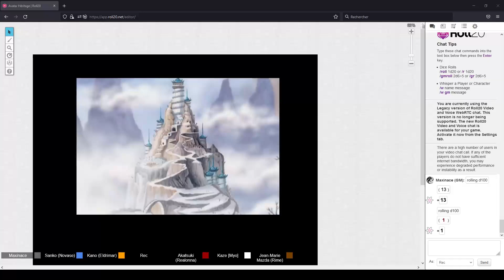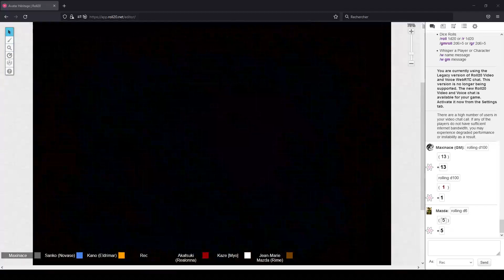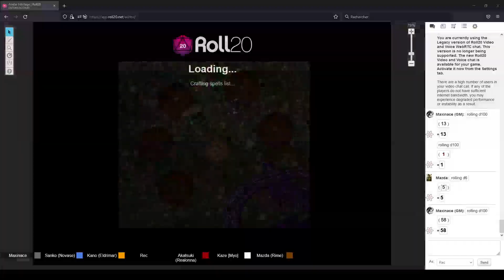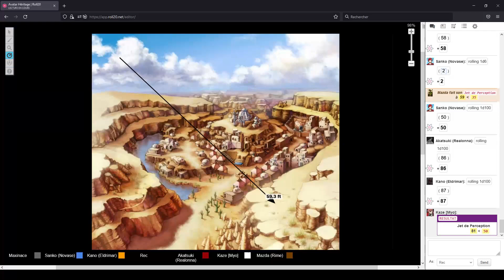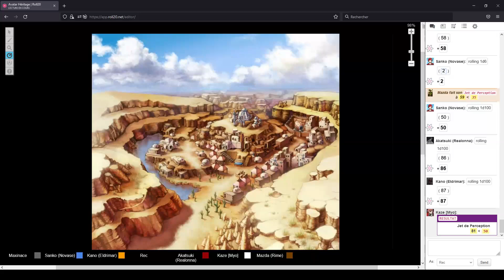Avatar Heritage | 111 | Virée aérienne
Cent-onzième épisode de notre campagne JDR: Avatar Héritage

Nous utilisons des règles fortement inspirés et créer pour faire très simple et accessible à tous !

Joueurs:
- Sanko, joué par Darknovase
- Kaze, jouée par Myo
- Kano, joué par Eldrimar
- Mazda, joué par Rime
- Akatsuki, jouée par Realonna